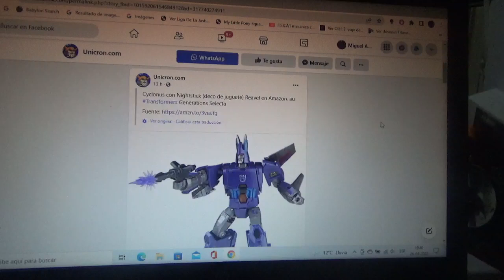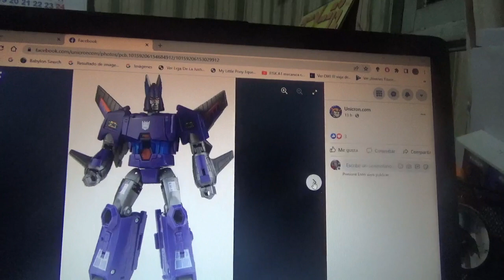Imágenes de Transformers Legacy Cyclonus c/ Nightstick